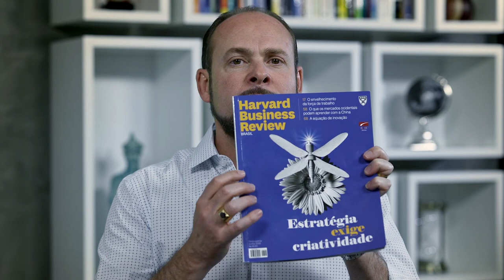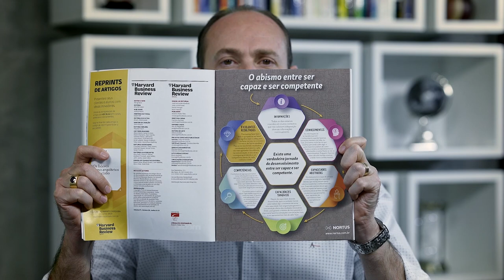Saber não garante o fazer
Bilhões de reais são investidos anualmente em treinamentos e programas de capacitação e, nem sempre, os resultados esperados são alcançados. Isso acontece, pois as organizações não consideram a jornada que existe entre informação e competência. Confira!

Saiba mais sobre a Formação em Gestão Contemporânea.